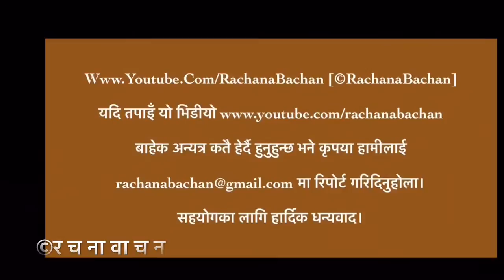Nepali Kavita Bachan: Putaliko Suhagrat ... By Viplav Dhakal